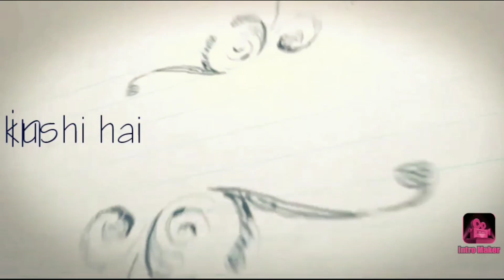Natural Love | nature Love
Short in moto g5s plus special thanks for music.. (nature) if we try to stop things no we can do it but no one is not ____???